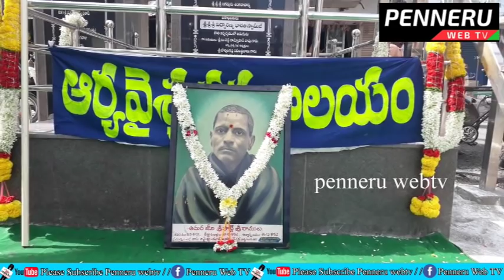న‌వంబ‌రు 1న అవ‌త‌ర‌ణ దినంగా ప్ర‌క‌టించాలి ప్రొద్దుటూరు ఆర్య‌వైశ్య స‌భ డిమాండ్‌//penneruwebtv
న‌వంబ‌రు 1న అవ‌త‌ర‌ణ దినంగా ప్ర‌క‌టించాలి
ప్రొద్దుటూరు ఆర్య‌వైశ్య స‌భ డిమాండ్‌